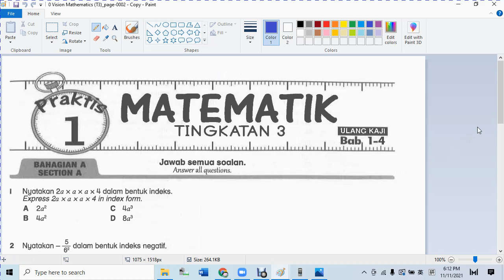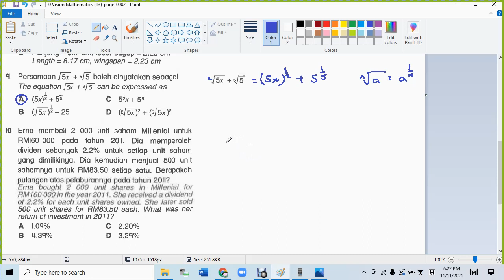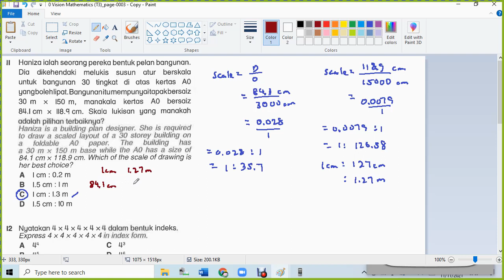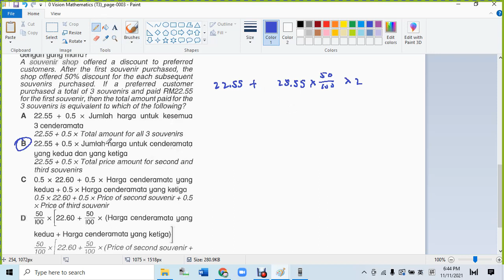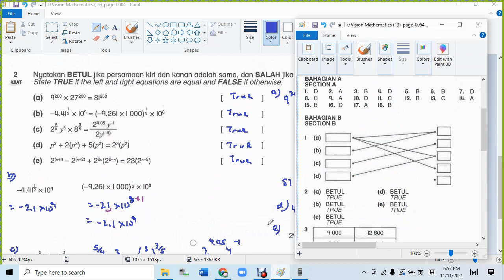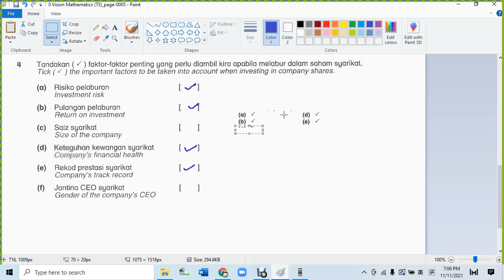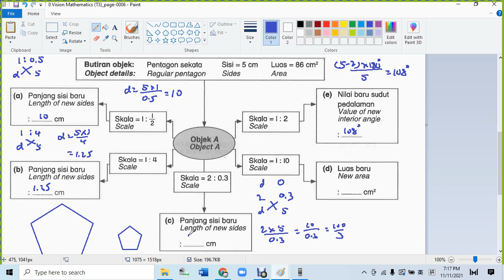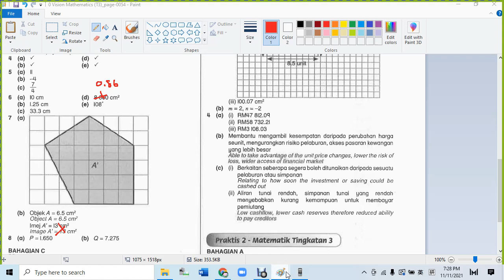F3 Vision Praktis Progresif Praktis 1 Section A B